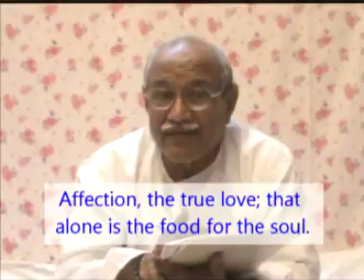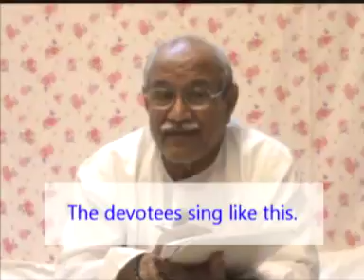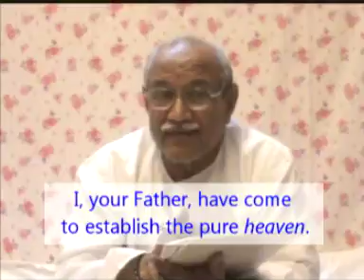Cass no 9 SideB Eng Shivbaba Ki Murli शिवबाबा की मुरली